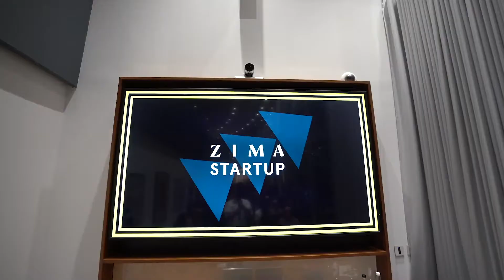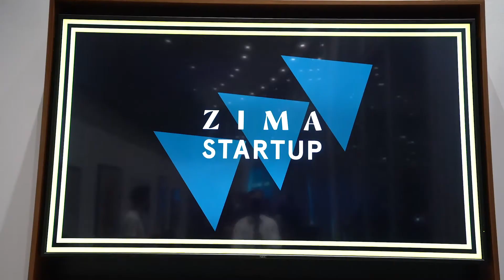Conference Event for Russian Magazine “ZIMA” - Shot at Citigroup Centre